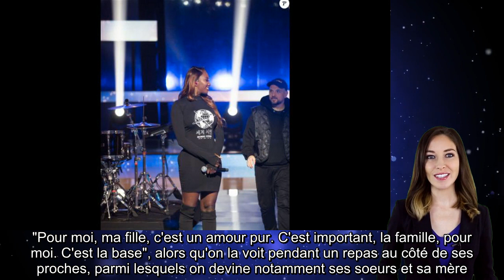Aya Nakamura : Images rarissimes de sa fille Aïcha, son amour pur